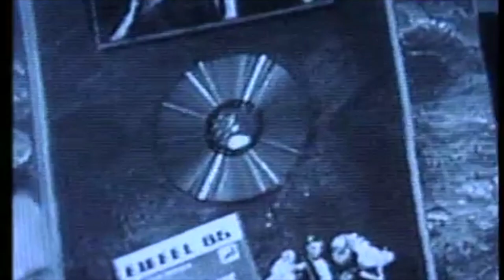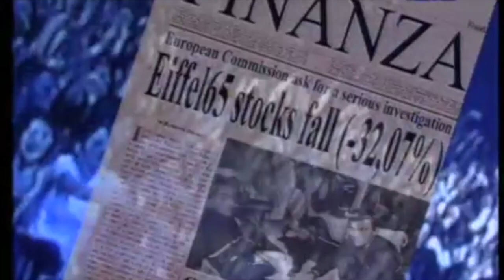Too Much Of Heaven 1 Semitone Higher